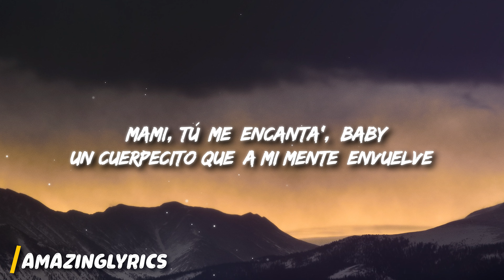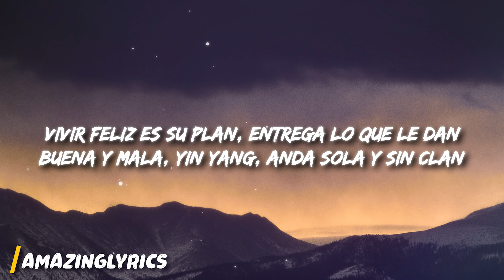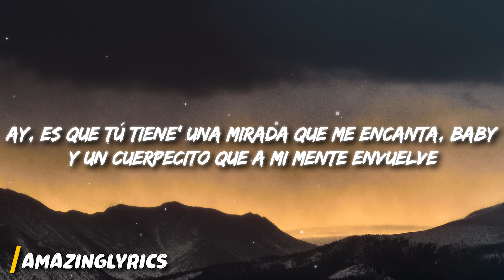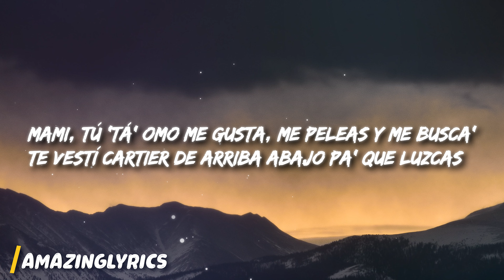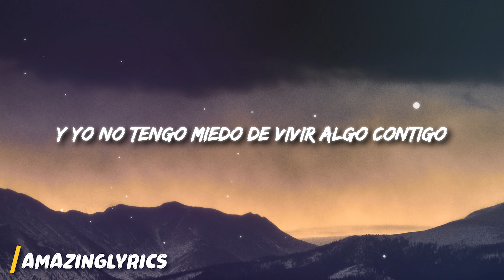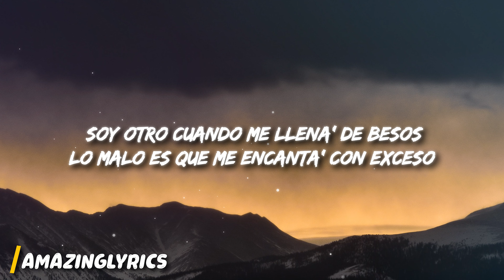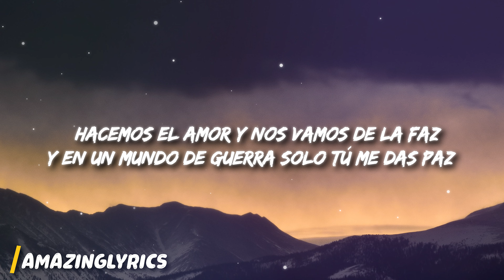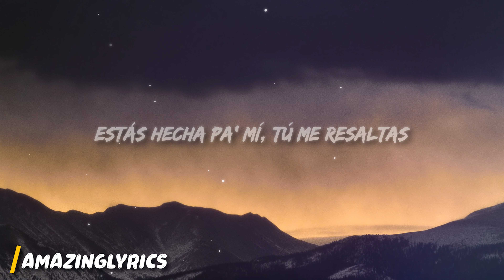Boza - Hecha Pa' Mi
Letra/Lyrics: Boza - Hecha Pa' Mi
[Intro]
Na, na-na-na, na-na, eh
Na-na-na, na-na-na

[Estribillo]
Tienes una mirada que me encanta, baby
Y un cuerpecito que a mi mente envuelve
Estás hecha pa' mí, tú me resaltas
Tú me dejas enrolar entre tus nalgas
Mami, tú me encanta', baby
Un cuerpecito que a mi mente envuelve
Est'as hecha pa' mí, tú me resaltas

[Verso 1]
No tiene amigas, tiene puras conocidas
Ella es callaíta' y no le gusta gastar saliva
Tiene una manera diferente de ver la vida
Lo que a ella no le conviene, le da paso y lo esquiva
Tiene su propio refrán, cosas vienen, cosas van
Todo pasa sin afán, ella me tiene de fan
Vivir feliz es su plan, entrega lo que le dan
Buena y mala, yin yang, anda sola y sin clan
[Pre-Estribillo]
Tú vibras diferente a las demás
Amo cuando te vienes, odio cuando te vas
Hacemos el amor y nos vamos de la faz
Y en un mundo de guerra solo tú me das paz

[Estribillo]
Ay, es que tú tiene' una mirada que me encanta, baby

[Verso 2]
Mami, tú 'tá' omo me gusta, me peleas y me busca'
Te vestí Cartier de arriba abajo pa' que luzcas
La posición que tú tiene' no la tendrá otra nunca
Qué pesar mi ex
Si solamente somos tú y yo, tú y yo
Lo que podemos hacer, -er
De los temores de la vida no se vive
Y yo no tengo miedo de vivir algo contigo
Procuro darte lo que pidas siempre y cuando que quieras conmigo
Si no es amor, entonces que sea sexo
Soy el ratón que comeré tu queso
En tu casa estaré como un preso
Condenado y sin proceso
Dicen que soy bandido y soy muy teso
Pero contigo se me olvida eso
Soy otro cuando me llena' de besos
Lo malo es que me encanta' con exceso
[Pre-Estribillo]